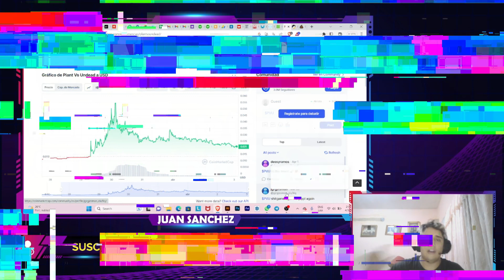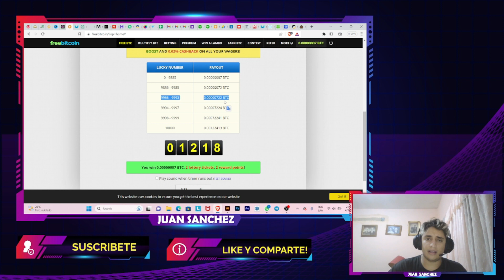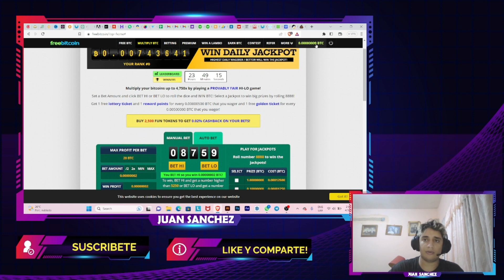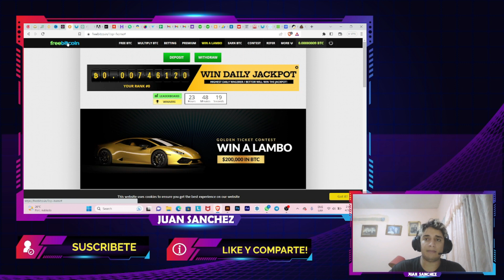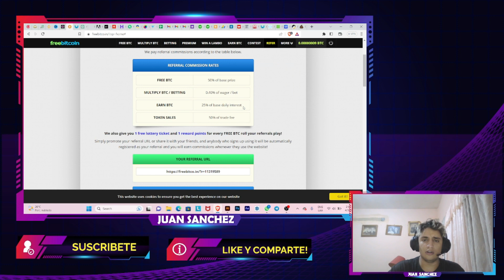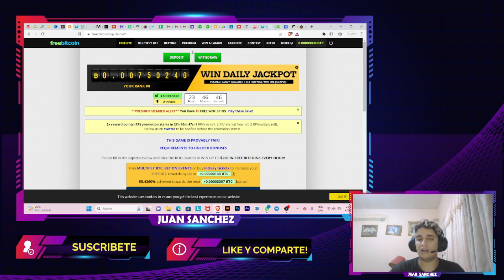COMO GANAR BITCOIN (BTC) EN EL 2023 TOTALMENTE GRATIS! GENERA BITCOIN CADA 1 HORA DE MANERA EXITOSA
TAL COMO LES EXPLICO EN EL VIDEO ES MUY FACIL GANAR BITCOIN CADA 1 HORA, DEBIDO A QUE SOLO DEBES DARLE GIRAR A LA RULETA CADA 1 HORA.

AQUI LES DEJO ENLACE PARA LOS QUE QUIERAN GANAR BITCOIN DE MANERA PASIVA.

SI QUIERES SABER MAS DE MI CANAL DE COMO GANAR DINERO EN INTERNET PUEDES UNIRTE A MI GRUPO DE TELEGRAM Y LEER MI VLOG.